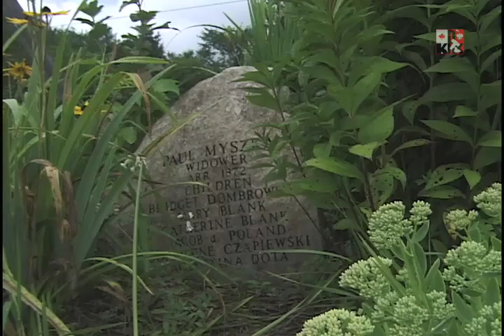Canadian Polish Congress - 150th Anniversary of Wilno, Canada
150th Anniversary of Wilno, Canada